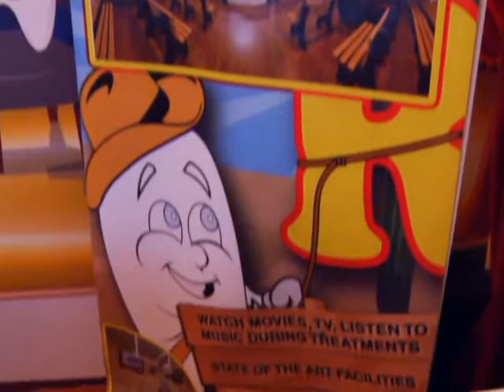10 10 2012 rodeo dental pkg good!!